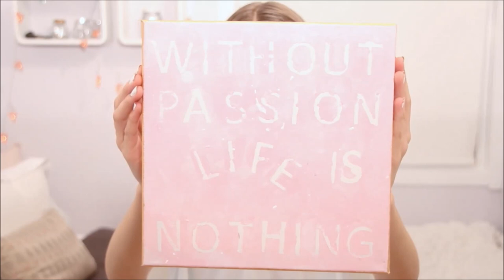Ting Jeg Har Lært Som Tenåring